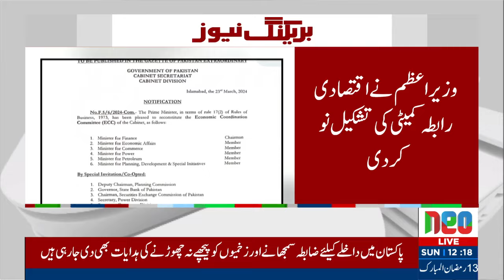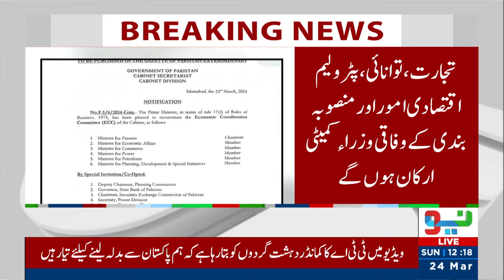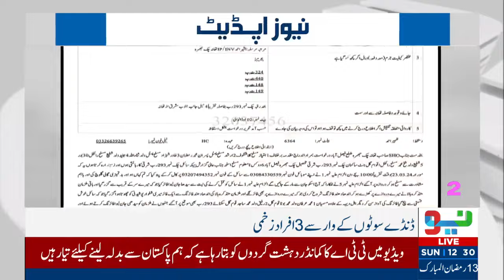ECC Reconstituted With Aurangzeb As Its Chairman | 12 PM | News Bulletin | Neo News